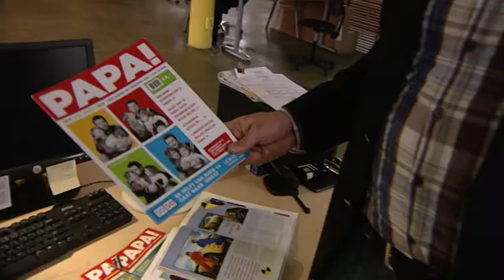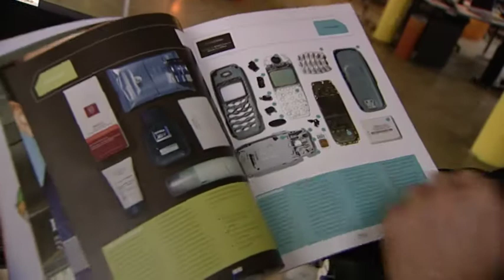Preview 'Papa gaat toch liever werken'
Netwerk, 3 december 2008 - Preview 'Papa gaat toch liever werken'